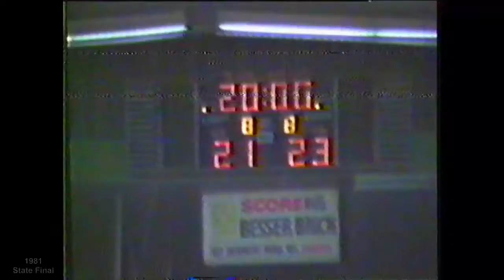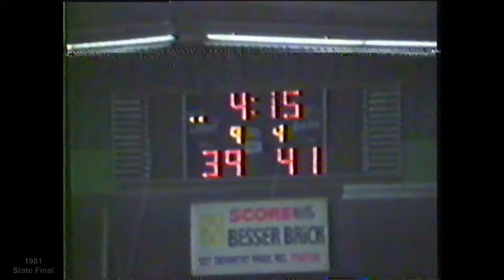1983 STJBA U14 Revellers v Maypole 1